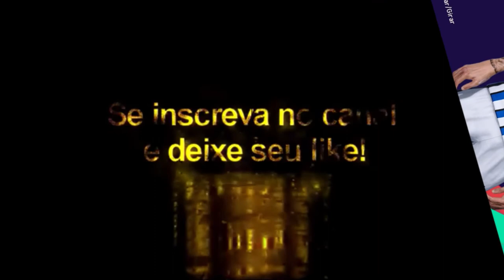Plattenhardt + Tattoo Compatível com todos Patchs - Pes2021